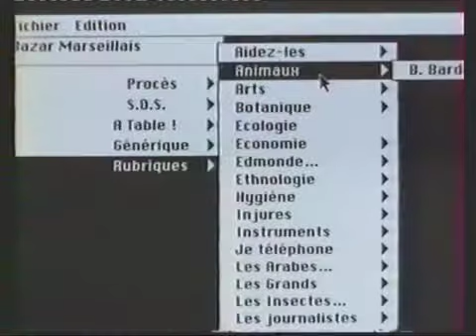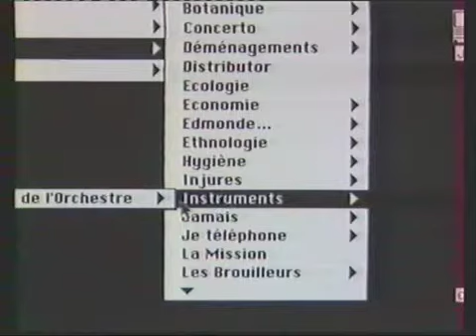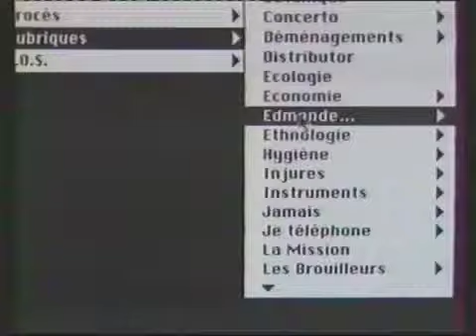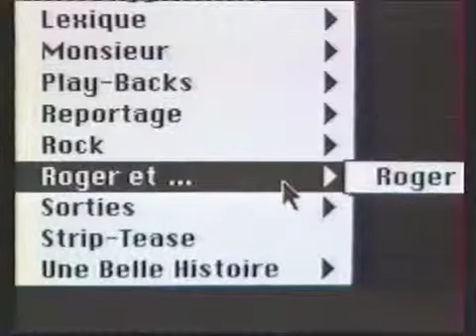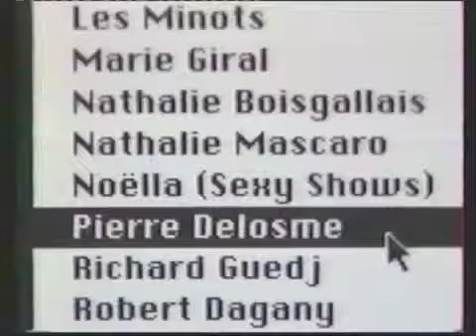Bazar 3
Bazar, troisième épisode.

BAZAR (le bazar marseillais)
Série comique créée en 1993 par Philippe Carrese & Jean Pierre Cassely, 12x10minutes.

Diffusée sur France 3 méditerranée.
Une production Y'ad'lavoix.

Avec Jacques Hansen, Richard Guedj, Anne Marie Ponsot, Edmonde Franchi, Marie Giral, Hervé Lavigne, Nathalie Mascaro, Xavier Laurent...